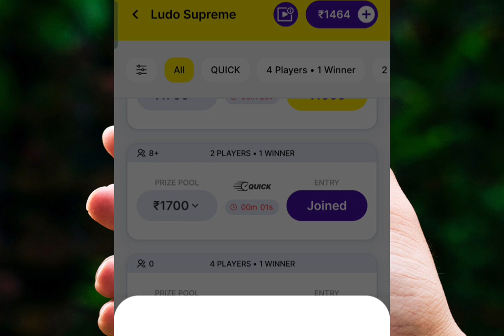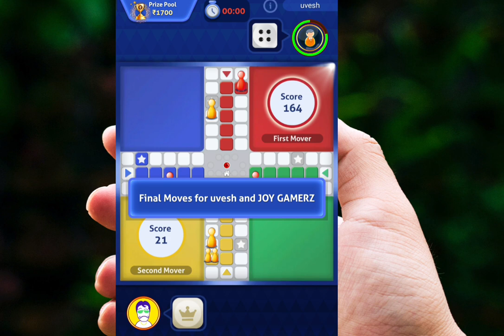Zupee Ludo Se Paise Kaise Kamaye | Zupee App Se Paise Kaise Kamaye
About this video- Namaskar doston mai hu aapka sharad aur aaj ki is new video me mai aap sabhi logon ko batane wala hu ki zupee ludo se paise kaise kamaye.

Keywords-:

zupee se paise kaise kamaye
zupee ludo se paise kaise kamaye 2023
zupee ludo app se paise kaise kamaye
zupee app se paise kaise kamate hain
zupee ludo se paise kaise kamaye download link
zupee ludo se paise kaise kamaye free me
zupee ludo se paise kaise kamaye withdrawal
zupee ludo se paise kaise kamaye tournament kaise khele
zupee ludo se paise kaise kamaye real or fake
zupee ludo se paise kaise kamaye link
zupee ludo se paise kaise kamaye short
zupee app se paise kaise kamaye
zupee app se paise kaise kamaye fake or real
zupee par paise kaise kamaye